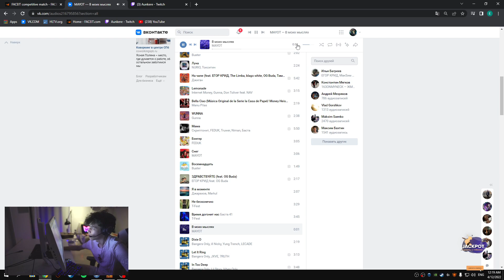аункер о фандере